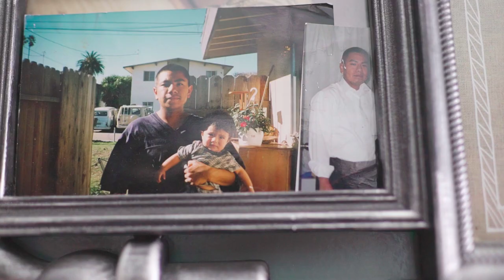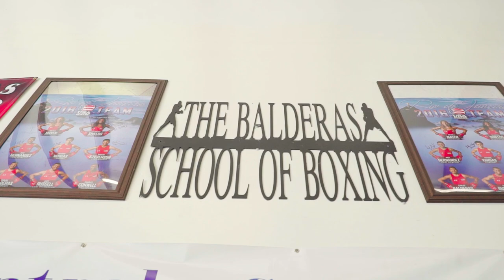Be First - La Familia Balderas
“A camino largo passo corto means that every little step is important in your journey.”

What if these small steps led you to a land unknown? To a life of hardship with no clear outcome? Would you have the patience and the vision to leave everything you know behind for a chance at something better?